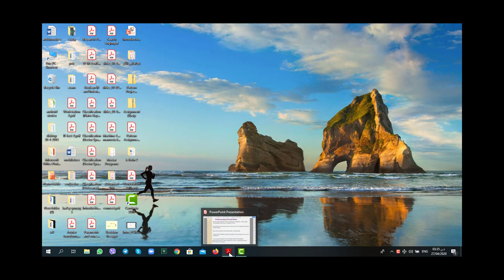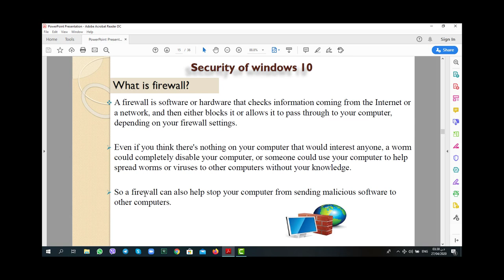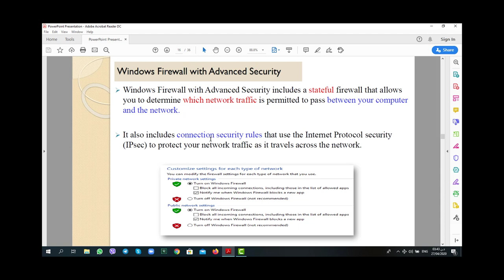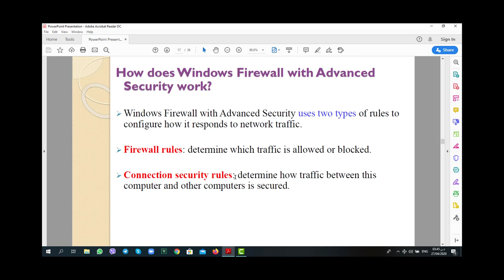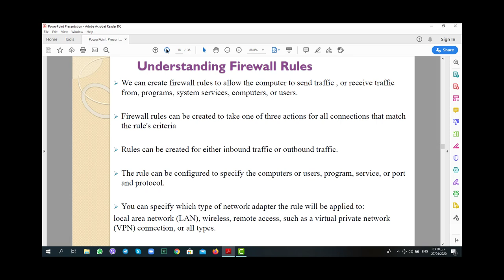Workstation (Firewall for windows 10)_Workstation فیرکاری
ئەم وانەیە تایبەتە بە خوێندکارانی قۆناغی سێیەمی پەیمانگای کۆمپیوتەر.

مامۆستای وانە: زیرەک صدیق